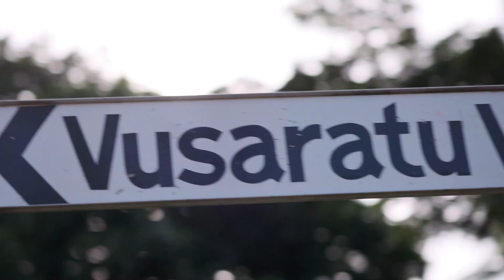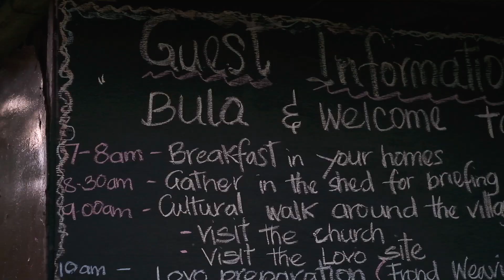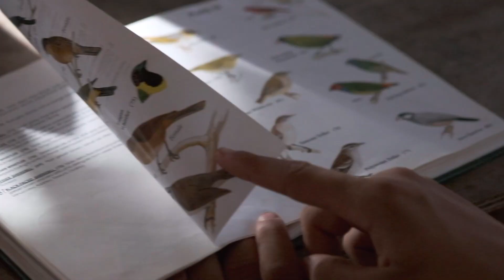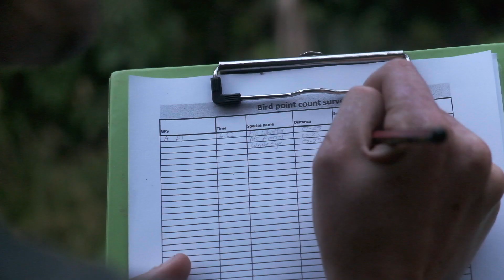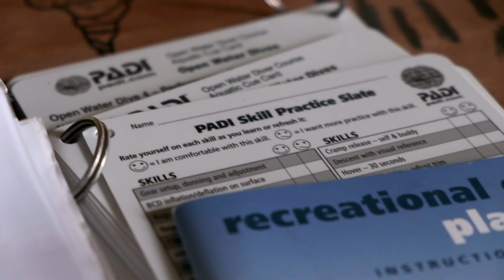Operation Wallacea - Fiji Schools Expeditions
There are two week expeditions available at each of the sites for 16-18 year old students and are ideal for those studying biology, geography, environmental courses or with an interest in conservation. These expeditions are teacher-led and typically take between 10 and 20 months to organise.